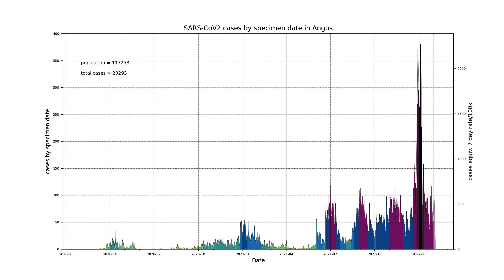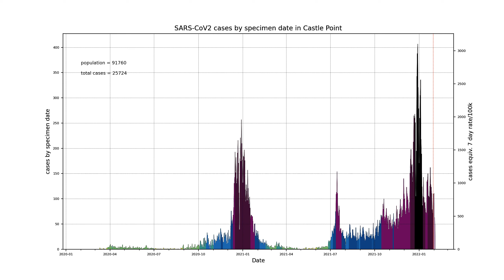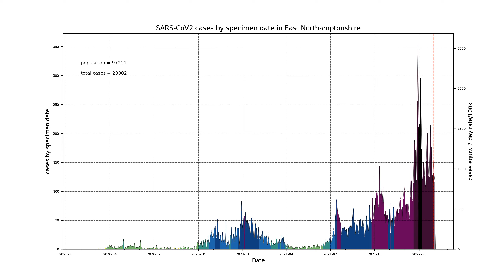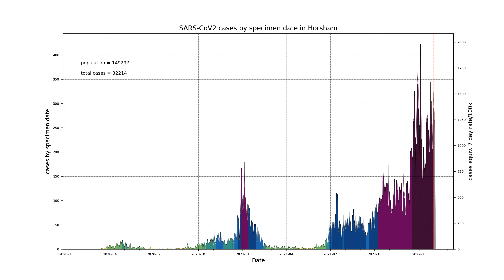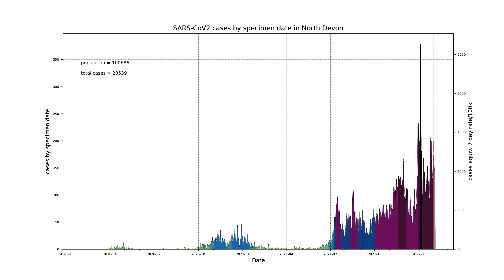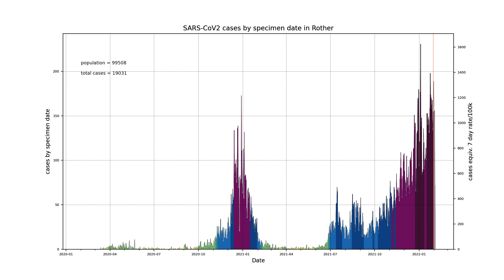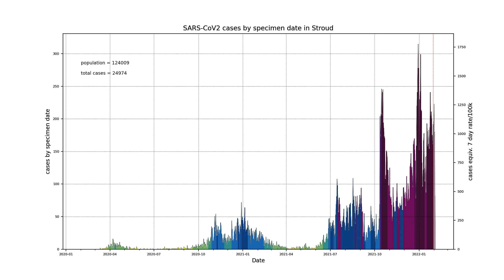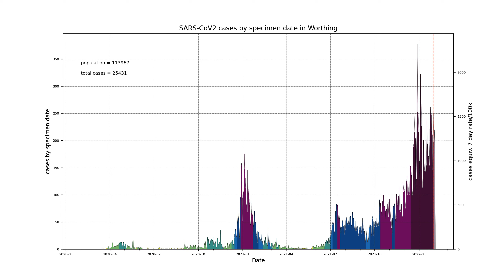COVID-19 epidemic curves, all areas in the UK, 04/02/2022 data download (no sound)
This is a video of all the epidemic curves, cases by specimen date, for every area in the UK that Public Health England / UK Health Security Agency provides data for via its API, with the data downloaded on 4th February 2022. This version graphs the areas using Python matplotlib.

The vertical dotted red line shows the date 5 days prior to the date of date download, and data more recent than this is considered incomplete, and is shaded with transparency. This 5 days prior corresponds to the 7 day rates quoted by UKHSA at their map which use the 7 day period ending 5 days ago.

The UK, nations, regions of England, upper-tier local authorities and lower-tier local authorities are all included in alphabetical order.